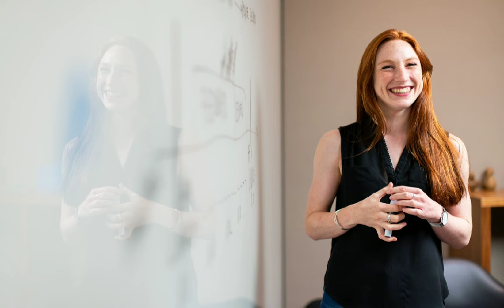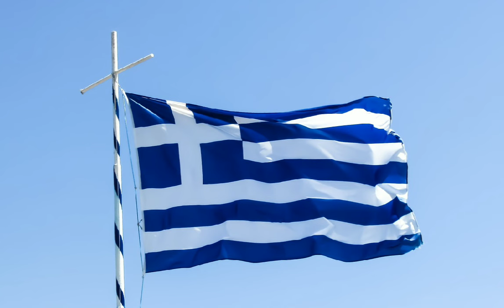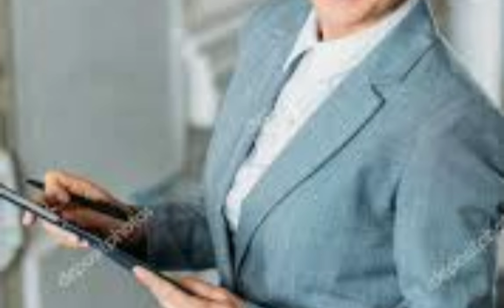इजरायल Company वापस निकल सकती है, इजरायल वीज़ा बंद हो जायेगा,, वर्कर को मिला नोटिस,, Israel Job 2024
israel jobs

इजराइल जॉब इन्टरव्यू शुरू। इजराइल जॉब अप्लाई। इजराइल जॉब कैसे मिलेगा। इजराइल जॉब । Israel job interview begins. Israel Job Apply. How to get a job in Israel? Israel Job.

israel jobs

इजराइल का जॉब्स
इजराइल मे कौन सा जॉब हैं
israel ka pcc
mason job in Israel
israel Passport

किसी भी जॉब वैकेंसी में अप्लाई करने से पहले अच्छे से जांच पड़ताल कर लो अन्यथा लाभ और हानि होने पर हमारे यूटूब चैनल की कोई जिम्मेदारी नहीं होगी यह केवल सामान्य जानकारी के लिए वीडियो बनाया गया हैं। वीडियो देखने के लिए धन्यवाद

I love you my friends for love